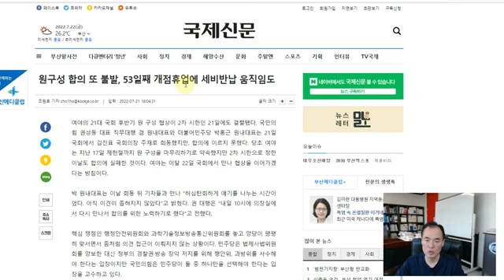@TV-yr3yl- 국회 53일만에 개점휴업 철회? 월급반납은?♦️국회청원링크⬇️⬇️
🇰🇷국회청원 16가지 링크⬇️⬇️
♦️기본소득,국민권익금 시행
♦️특활비 9800억 폐지 국민동의청원-비밀쓰런 쌈짓돈